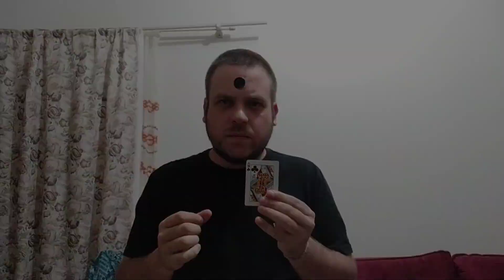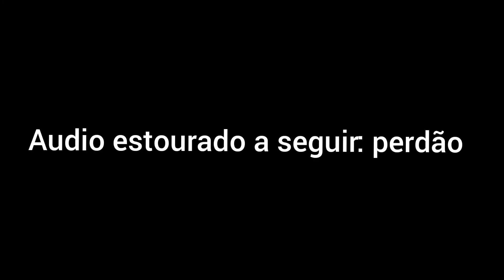Magicas e noite no biongo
Algumas magicas, tatuagem no canela e comida e barulheira no biongo.
Meu instagram @wbruchez